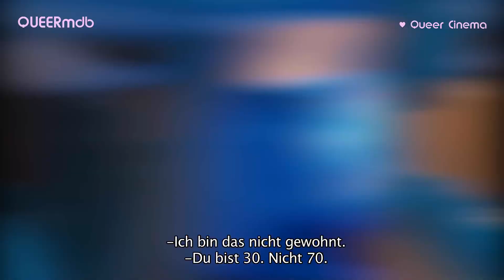Mascarpone | Gayfilm 2021 -- Trailer deutsch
__ MASCARPONE ________
OT: Maschile singolare
AKA: Mascarpone · Мужское одиночество
Romantic Comedy (Italien 2021)

Mit Giancarlo Commare (Antonio ♂♂), Eduardo Valdarini (Denis ♂♂), Gianmarco Saurino (Luca ♂♂), Lorenzo Adorni (Thomas ♂♂) und Carlo Calderone (Lorenzo ♂♂)

Regie: Alessandro Guida und Matteo Pilati
Drehbuch: Giuseppe Paternò Raddusa, Matteo Pilati und Alessandro Guida

♂♂ schwul

[QUEERmdb - nu queer cinema: schwul]

* Dies ist ein amazon-Partnerlink und führt zu amazon.de. Bei jedem Kauf darüber verdiene ich eine kleine Provision. Am Preis ändert sich nichts.